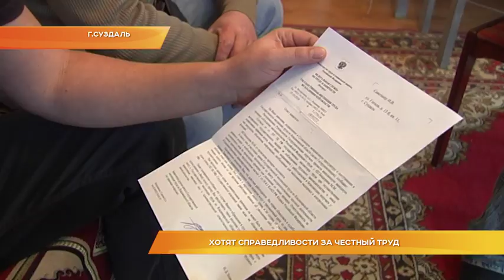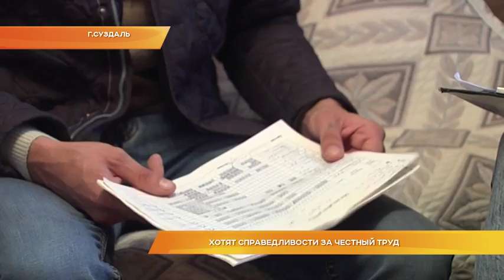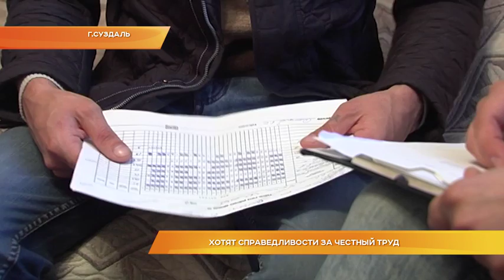Хотят справедливости за честный труд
Инспекция по труду оказалась бессильна. Её сотрудники пытались провести проверку на одном из предприятий Суздаля. Поводом стало обращение мужчины, который утверждает, что его отказывались трудоустроить официально, а потом и вовсе попросили за дверь. Мужчине посоветовали идти в суд. Почему? Разбирался Константин Миронов.